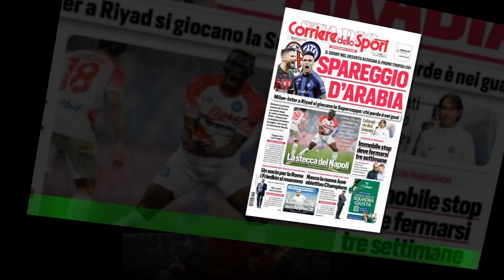Messi e la commovente lettera per la del Mondiale: la reazione di Dybala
È passato un mese dallo storico  trionfo dell'Argentina al Mondiale in Qatar . Il 18 dicembre 2022  Messi e compagni alzavano al cielo la tanto agognata  Coppa del Mondo dopo aver battuto ai rigori la Francia di Deschamps.Una vittoria che rimarrà nella storia e che gli argentini stanno ancora festeggiando.Tra questi anche lo stesso  Messi , che ha messo in bacheca l'ultimo grande trofeo che mancava alla sua collezione,